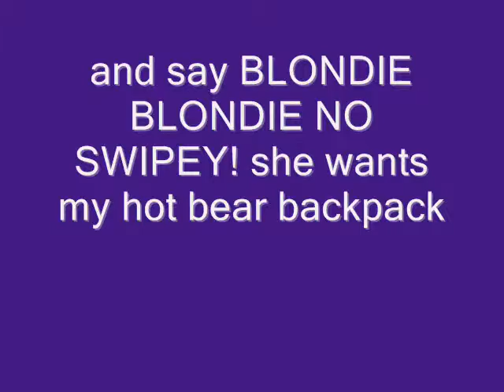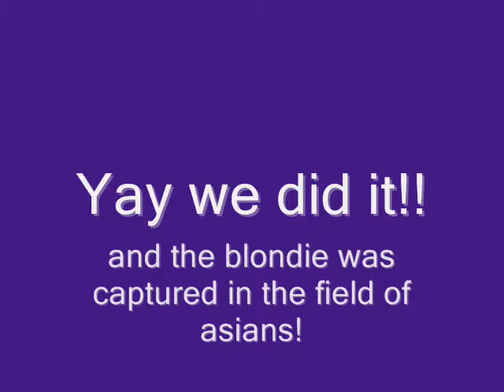TheInvalids : Dora the Explorer [FAILURE]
It is the Asian Dora! Watch her fail her mission (if you ever find out what it is!) XD